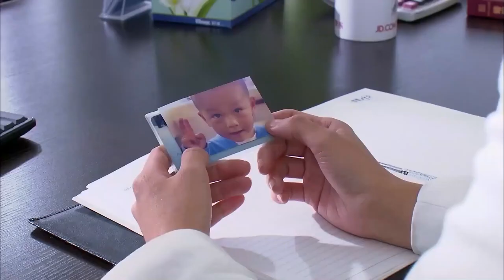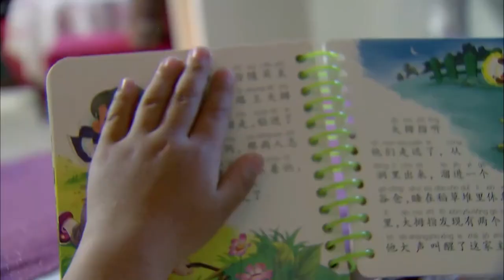MULTISUB《我的人间理想》25：性感女星意外怀孕却遭隐婚男友的抛弃，隐居待产碰上呆萌宅男，两个欢喜冤家在误打误撞中相遇结缘，携手演绎治愈爱恋（《妻子的新世界》袁姗姗、李晨）❤️华语甜剧社